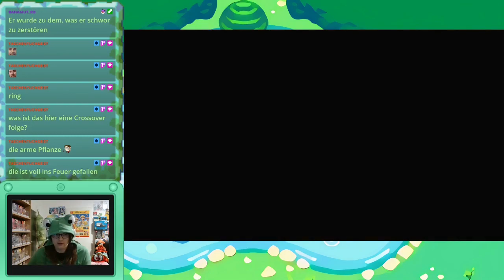10 Jahre WiiU Stream - Yoshi's Wooly World